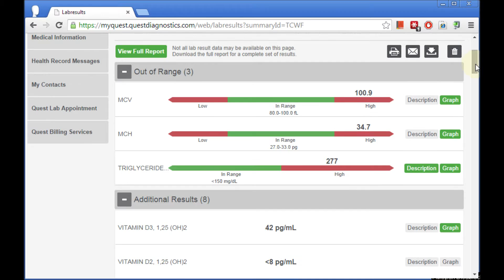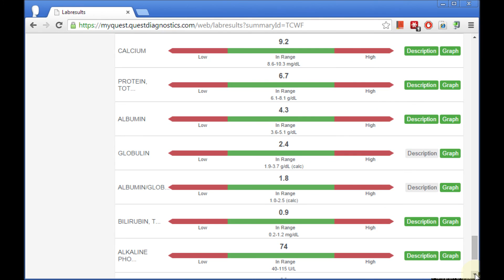Vegan Blood Test Results - High Triglycerides as a high carb low fat vegan? WtF?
Top 10 blood tests for vegetarians and vegans shown here from official lab documents. Test results after 9 months following a high-carb, low fat vegan diet with no animal products at all.

I share my official laboratory blood test results. The results show absolutely none of the vitamin B12, vitamin D, protein, iron, and calcium deficiencies that vegan critics Denise Minger and Jolita Brilliant assert will inevitably occur.

Numbers don’t lie. Let’s make decisions on factual data rather than solely on intuition, rumor, or blind faith. A blood test is a starting point for gathering this data. Is one test sufficient? No. I plan on obtaining a blood test at regular intervals moving forward.

High Triglycerides: Causes, Treatment, and How to Lower Triglyceride Level
Is it possible to have high triglycerides as a vegan? Yes.

Why Should a Vegan Test for Triglyceride Level? Based on information from the NIH

“The most important use of this test is to help estimate your LDL cholesterol. This test is also done to help determine your risk of developing heart disease. A high triglyceride level may lead to atherosclerosis, which increases your risk of heart attack and stroke. A high triglyceride level may also cause inflammation of your pancreas.

Persons with a high triglyceride level often have other conditions such as diabetes and obesity that also increase the chances of developing heart disease.

The triglyceride level is usually included in a lipid panel or coronary risk profile.

Normal Results
♥ Normal: Less than 150 mg/dL
♥ Borderline High: 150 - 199 mg/dL
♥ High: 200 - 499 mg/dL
♥ Very High: 500 mg/dL or above
Normal value ranges may vary slightly among different laboratories. Talk to your doctor about the meaning of your specific test results.

The examples above show the common measurements for results for these tests. Some laboratories use different measurements or may test different specimens.

What Abnormal Results Mean...
High triglyceride levels may be due to:
♥ Cirrhosis or liver damage
♥ Diet low in protein and high in carbohydrates
♥ Hypothyroidism (underactive thyroid)
♥ Nephrotic syndrome (a kidney disorder)
♥ Poorly controlled diabetes

Low triglyceride levels may be due to:
♥ Low fat diet
♥ Hyperthyroidism (overactive thyroid)
♥ Malabsorption syndrome (conditions in which the small intestine does not absorb fats well)
♥ Malnutrition”

References
Expert Panel on Detection, Evaluation, and Treatment of High Blood Cholesterol in Adults. Executive summary of the third report of the National Cholesterol Education Program (NCEP) expert panel on detection, evaluation, and treatment of high blood cholesterol in adults (Adult Treatment Panel III). JAMA. 2001;285(19):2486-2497.

Implications of recent clinical trials for the National Cholesterol Education Program Adult Treatment Panel III guidelines. Circulation. 2004 Jul 13; 110(2):227-39.

Semenkovich CF. Disorders of lipid metabolism. In: Goldman L, Ausiello D, eds. Cecil Medicine. 24th ed. Philadelphia, Pa: Saunders Elsevier; 2011:chap 213.

★ About Le Tour de Plants ★
I’m a competitive cyclist and as a plant based athlete I appreciate the high carb, low fat, high raw vegan, RawTill4 approach to nutrition, the Engine 2 Diet, the McDougall diet, and a heart healthy diet. : )  I hope you find this dish tasty and inspiring as well.